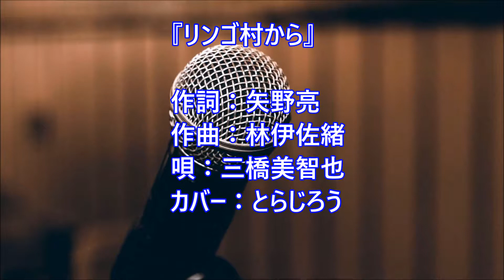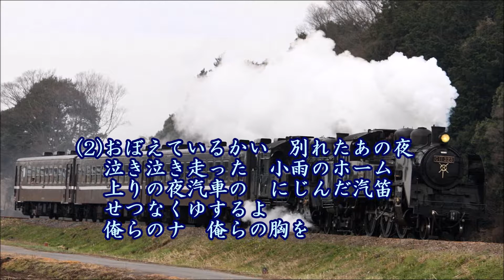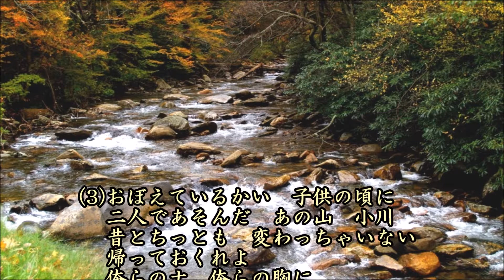リンゴ村から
作詞：矢野亮、作曲：林伊佐緒、唄：三橋美智也、カバー：とらじろう

昭和３１年(1956)５月発売。
このころ、三橋も含め故郷ものが多かった。
「お下げと花と地蔵さんと」「リンゴ花咲く故郷へ」「早く帰ってコ」「ぼくは泣いちっち」「お月さん今晩は」「別れの一本杉」「柿の木坂の家」など。
昭和30年代にはミリオンセラーを続出する。
民謡で鍛えた伸びやかな高音と絶妙のこぶし回しで、昭和３０年代にはミリオンセラーを連発。
「三橋で明けて三橋で暮れる」と言われるほどの絶大な人気を誇った昭和歌謡界を代表する男性歌手の一人。